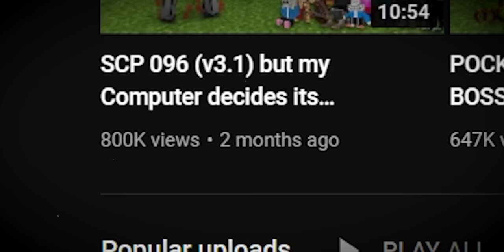MOWZIE'S MOBS vs MUTANT MORE!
Timestamps:

01:52 - Mutant Shulker vs Foliaath
02:26 - Mutant Shulker vs Naga
03:37 - Mutant Shulker vs Barako, Sun Chief
05:40 - Mutant Blaze vs Frostmaw
06:59 - Mutant Wither Skeleton vs Ferrous Wroughtnaut
08:11 - Mutant Husk vs Barakoas
08:52 - Mutant Husk vs Barako, Sun Chief
10:12 - Mutant Hoglin vs Ferrous Wroughtnaut

➕Add-ons:

Consider supporting the creator(s) of the mod(s) featured in this video!😘

👉Mutant More
by Alexander

👉 Mowzie's Mobs
by bobmozie

👉ARENA
By JoshVs

📌TheFatRat - Time Lapse (Epic Orchestra Remix)

📌TheFatRat - Hiding In The Blue (Instrumental Epic Orchestra Remix)

📌Prepare for the Battle (Epic Orchestra)

📌Fight and Fall (Epic Orchestra)

📌Alan Walker - Alone (Epic Orchestra Remix)

📌Creation
Album: Forces: Creation

📌 Clash Of Swords
Company: Tonal Chaos Trailers
Composer: Harrison King